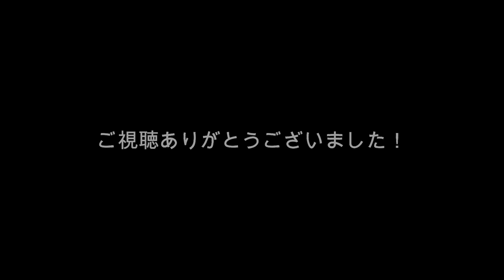大分トリニータ 【試合終了後の再会】朋乃也をいじる高木駿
2022明治安田生命Ｊ２リーグ
第１１節ツエーゲン金沢戦
試合終了後の選手たちの再会